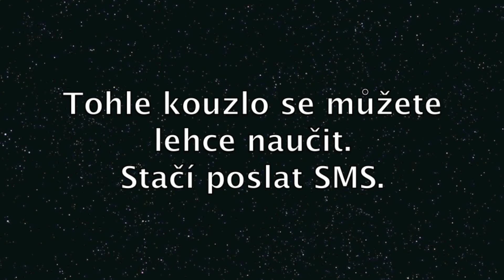KROK ZA KROKEM - karetní kouzlo předvádí Petr Kravčík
Efektní karetní kouzlo, které se můžete naučit od pětinásobného Mistra republiky Petra Kravčíka na